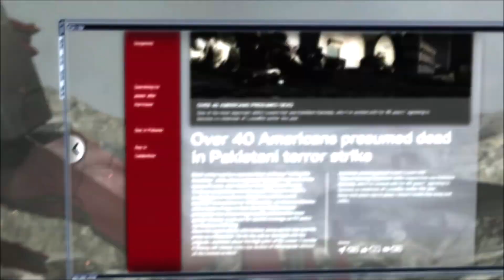Let's Play Metal Gear Rising - Revengeance Part 31: BG_MAD-TORGO-X IS RIGHT!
Haha, I noticed how awesome that internet comment was, but not that it came from Torgo!